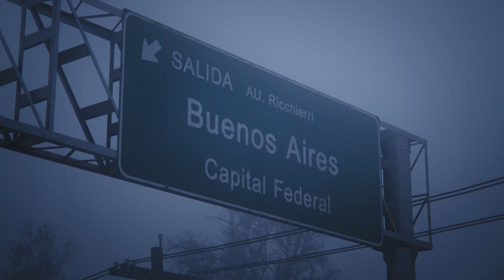The Path Into The Abyss - Teaser #2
Now on Steam!